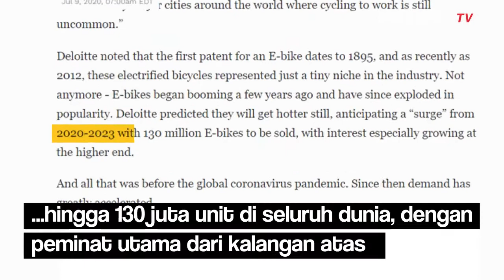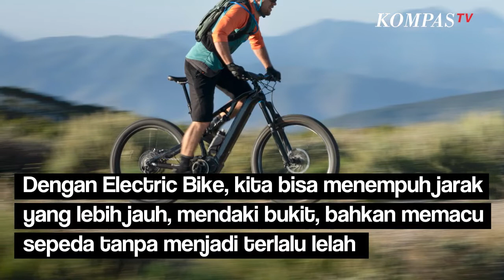Ternyata Electric Bike Makin Disukai Karena Hal Ini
KOMPAS.TV-Kehadiran Electric Bike menjadi angin segar bagi pesepeda, karena makin banyak orang yang gemar bersepeda.

Tetapi, tidak semua orang mempunyai kekuatan dengkul yang sama.

Menurut Forbes, antara tahun 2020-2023 akan terjadi peningkatan penjualan Electric Bike hingga 130 juta unit di seluruh dunia, dengan peminat utama dari kalangan atas.

Rangka yang lebih ringan, teknologi baterai yang canggih, dan kesadaran banyak orang untuk mengurangi polusi.

Menjadi alasan kenapa orang-orang, kini tidak meragukan Electric Bike.

Apakah kita masih harus mengayuh saat mengendarai Electric Bike?

Tergantung pada mode yang kita pilih, misalnya sepeda listrik dengan mode throttle cukup di-gas, mirip motor tapi ditenagai listrik.

Pilihan lain yang sedang tren, yakni model pedal assist atau pedelec.

Untuk jenis ini pesepeda harus tetap mengayuh, tapi mendapat dorongan dari tenaga listrik, sehingga kayuhan lebih ringan.

Asyiknya, pesepeda bisa memilih apakah ingin memakai bantuan tenaga listrik atau tidak, selain itu juga bisa mengatur seberapa besar tenaga listrik yang akan dipakai.

Jadi dengan Electric Bike, kita bisa menempuh jarak yang lebih jauh, mendaki bukit, bahkan memacu sepeda tanpa menjadi terlalu lelah meski tidak terbiasa berolahraga.

Baca Juga Keren! Saudara Kembar di Balikpapan Buat Sepeda Listrik Treadmill Sendiri di